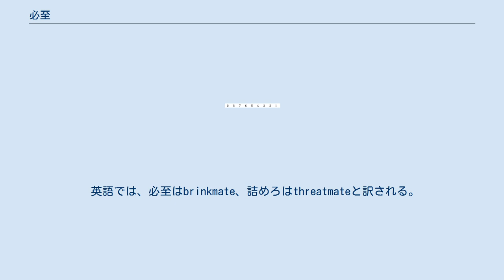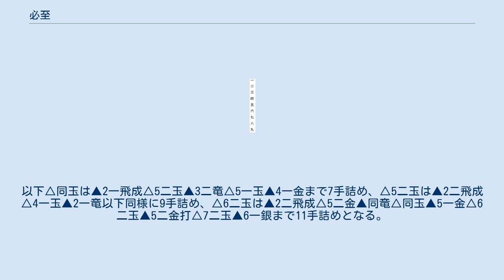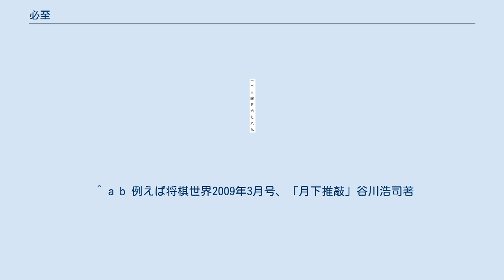必至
必至（ひっし、必死とも）とは、将棋における手筋の一つ。
 先手の玉将に必至がかかっている状態とは、先手が次の番で王手以外の何を指したとしても、その直後に後手が正確に指せば、先手が（王手の連続で）詰まされる状態のこと。
 英語では、必至はbrinkmate、詰めろはthreatmateと訳される。
 「詰めろ」や「必至」、「Z」は終盤戦の重要な概念とされる。
必至をかけられた側は、相手の玉を詰ませない限り負けとなるので、即詰みを決めにいくか、その場で投了するかのどちらかを選択する。
ただし例外として、相手玉に王手をかけつつ同時に自玉を安全にして、必至を解除できる手が成立する場合がある。
このような局面を「部分的な必至」ということがある。
 以下は後手の手番として説明する。
 図1は、次に▲2二金打または▲3二金打の詰めろになっている。
対して後手はこれら2種類の手を同時に受ける手を指すことが最低限必要だが、下の検討手順により後手はいかなる手を指しても詰みから逃れることができない。
 つまりこの状態は必至である。
 図1の局面では、△1六桂、△3六桂、△1八金などといった王手も掛けることはできるが、すぐ取られてしまうし、そこから更に王手を掛け続けても明らかに詰まないので事実上後手の負けが確定している。
 図2は、後手玉の周辺は図1と同じであるもののこれは部分的な必至である。
この場合は、後手が△6七角と打つと王手となるため先手は攻めることができず、▲3九玉と王手を受けたところで△2三角成として要となる金を除去することができる。
 図3は、両者の持ち駒の関係により後手は連続王手を掛けつつ必至を解除する手順が無いことから「事実上の必至」である。
 図4は玉の両側を金で挟んだ形である。
後手は▲4二金打と▲6二金打という左右からの攻撃を1手で受ける手段がない。
 図5は「腹銀」と呼ばれる手の有名な形である。
▲2三銀成と▲3一馬△1二玉▲2一銀不成の2通りの詰みを見ており、後手は△1二香としても▲3一馬△1一玉▲2一銀成（馬）、△1三香としても▲3一馬△1一（1二）玉▲2一馬とやはり詰まされ、結局詰みを逃れる方法はない。
玉の隣にある銀は玉の上下に利きがあるため防ぎにくく「玉の腹から銀を打て」という格言も存在する。
 必至問題は詰将棋に似ているが、攻め方の手番では王手か詰めろをかけることが要求され、最終的に必至をかけられれば正解である。
ただし普通は、その局面が確かに必至であるのを確認することまで求められる。
上達法として詰将棋に勝ると言われることも多いが、作成が大変なため、詰将棋に比べると圧倒的に問題数が少なく、確立した文化と呼べる状態ではない。
必至問題の手数も5手必至までのものが多く、7手必至以上の問題は少ない。
実戦の用語でも、時として「～手必至がある」のように言うことがあるが、その場合も実際に用いられる語としてはせいぜい5手必至程度までであり、それ以上は実戦では後述の「寄り筋」「一手一手」などと呼ぶ場合が多い。
 詰将棋にはなく、必至問題に頻出する種類の手がある。
たとえば、あるマス目への、自分の駒の利きを増やす、あるいは相手の駒の利きを減らす手である。
 1手必至とは、攻め方が1手指して必至を完成させる問題、3手必至とは、3手後に必至を完成させる問題、等となる。
1手必至の難易度は詰将棋7手詰前後と言われる。
 図6は3手必至の例である。
桂馬を動かすと△2二玉から上部に逃亡されるので、これを動かさずに▲4一飛成と金を取りながら王手をかけるのが正解である。
△同玉に対して▲2二桂成とすれば上で解説した「両側を金で挟む」必至となる。
 初手は王手でなくてもよいので、▲5二とという手も考えられる。
これは▲4一飛成と▲4二とという2通りの詰みがある詰めろであるが、△5一銀▲同と（この手も一応は詰めろだが）△同金で失敗となる。
 必至に似たような状態で、次に何も受けの手をしなければ詰みになる状態を詰めろ（つめろ、詰めよとも）または一手すき（いってすき、一手透きとも）という。
 「詰めろ」の語源は、「次にあなたの玉将を詰めるから、その前にこちらの玉将を詰めてみろ」とされる。
必至は詰めろの一種で、詰めろより強い状態であるといえる。
 表記・呼称としては、今日では「必至」、「詰めろ」、「一手すき」が、「必死」、「詰めよ」、「一手透き」よりも圧倒的に多い。
 詰めろを解消すると同時に、相手に詰めろをかける手は、詰めろ逃れの詰めろと呼ばれる。
 詰めろをかけつつ、（特に価値の高い...